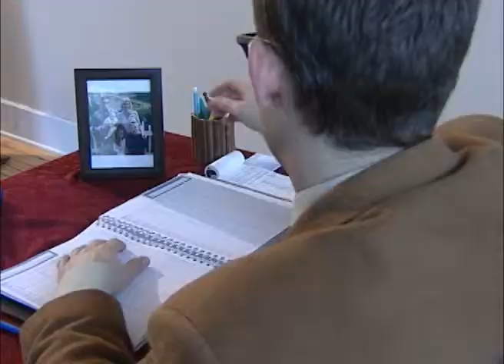Garrett Dawson on KLUK TV's Split Hoof Tonight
Hold on to your seats ladies and gentlemen its true Mega Star, International Recoding Artist, Entrepreneur, and Humanitarian Garrett Dawson appeared on Split Hoof Tonight. Dawson is the most successful star to appear on the #1 late night show in Sweet Swine County. Dawson wowed the audience with songs from his new CD called "Dawson sings Morphew"  This CD pays tribute to the talents of Alan Morphew To learn more about Alan Morphew check out Morphew Studios website